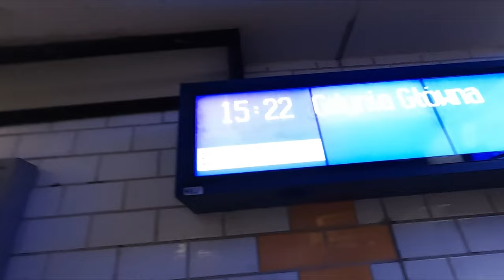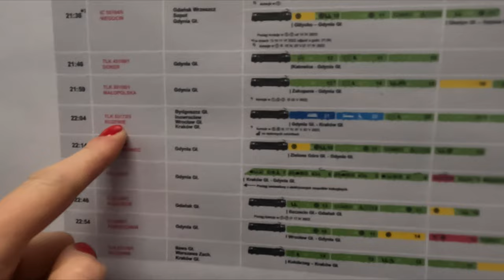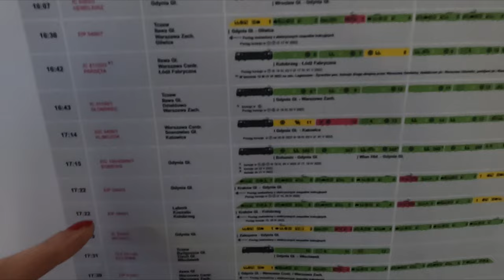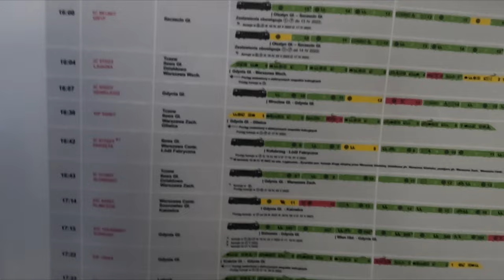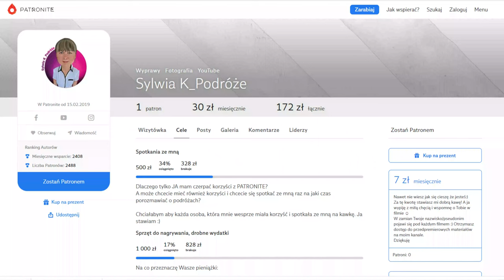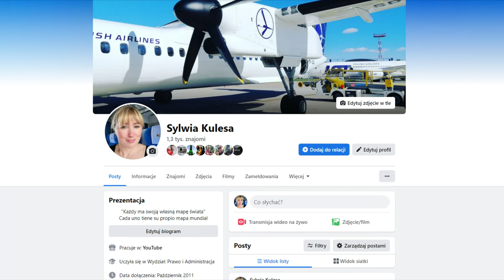ZESTAWIENIA Pociągów IC, EIP, EIC ROZKŁADY PKP - Eng Subutitles!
Jeśli podobał Ci się film, zostaw komentarz oraz like, dziękuję 😘

Dzisiaj zestawienia pociągów, zapraszam

Wpłacając dowolną kwotę
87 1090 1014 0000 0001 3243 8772
Tytułem "darowizna"
LUB
❗Wspieranie mnie na PATRONITE